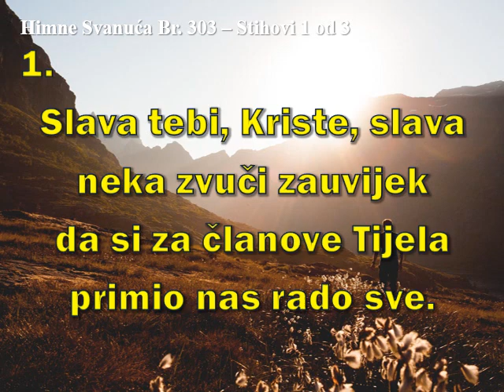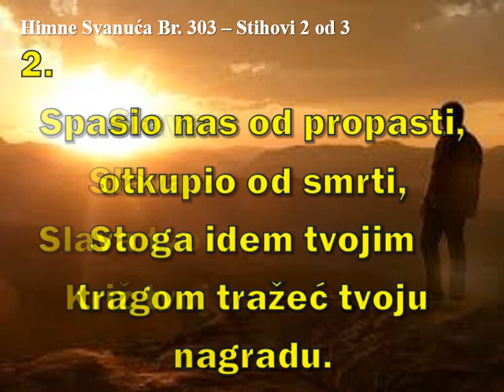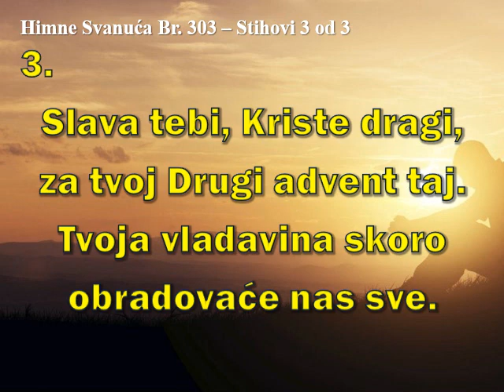HIMNE SVANUĆA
HIMNA 303 SLAVA TEBI, KRISTE, SLAVA